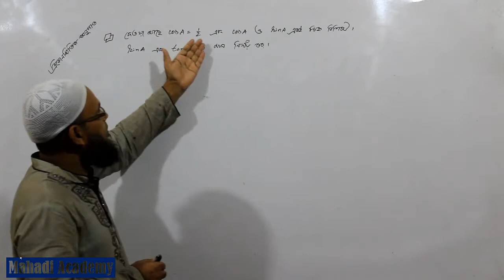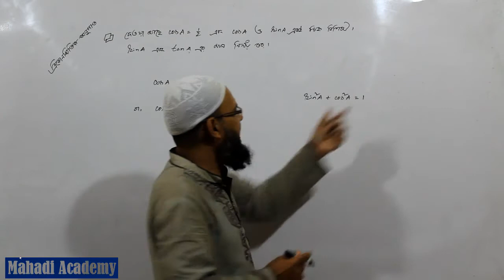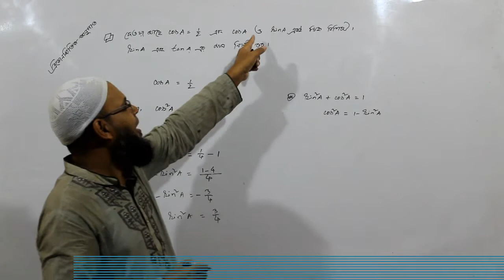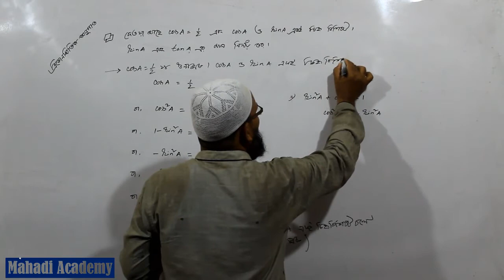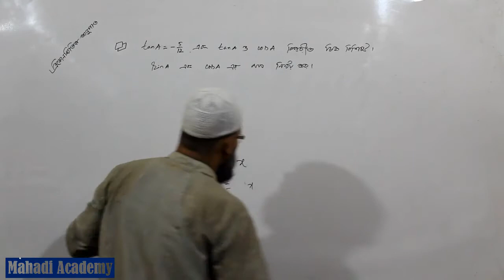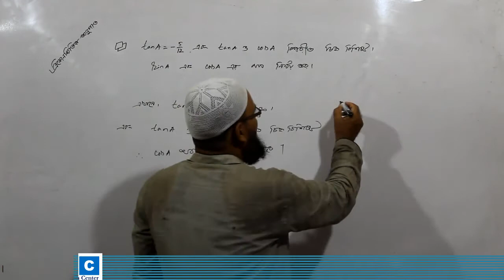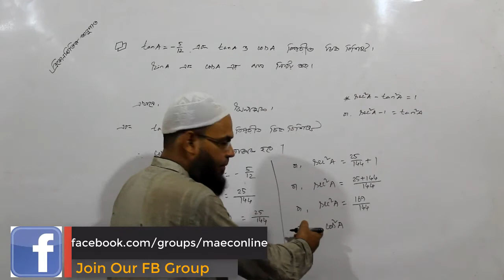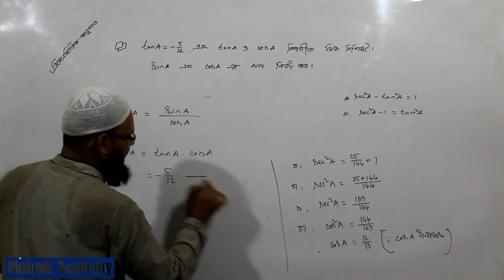ত্রিকোণমিতিক অনুপাত।অনুশীলনীর অঙ্কের সমাধান পর্ব-০২। Mahadi Academy Live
৯ম ও ১০ম শ্রেণির উচ্চতর গণিতের ত্রিকোণমিতি অংশের অনুশীলনী ৮.২(ত্রিকোণমিতিক অনুপাত) এর গাণিতিক সমস্যাগুলোর সমাধান দেয়া হয়েছে এই ভিডিওটিতে।